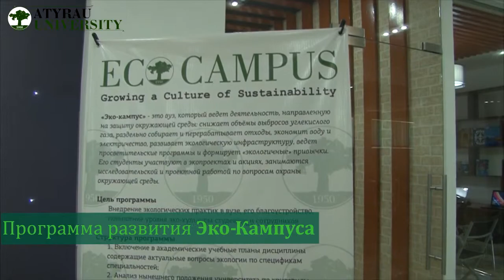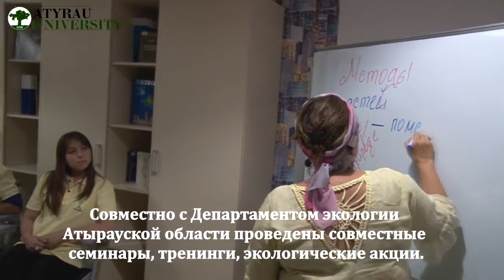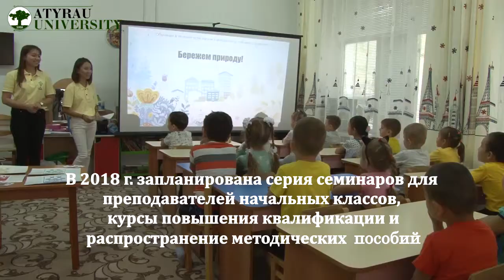SusDev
Цель проекта:повышение роли высших учебных заведений в обеспечении устойчивого развития экономики и общества, поддержка национальных «зеленых стратегий» в Странах Партнерах и продвижение «зеленой культуры» с помощью обучения в течение всей жизни